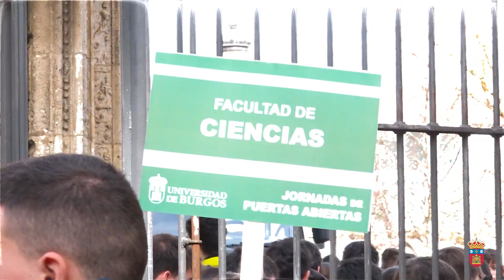Jornadas de Puertas Abiertas 2023. Universidad de Burgos